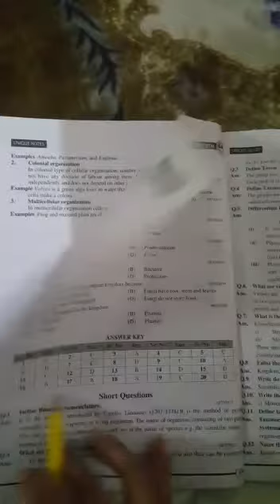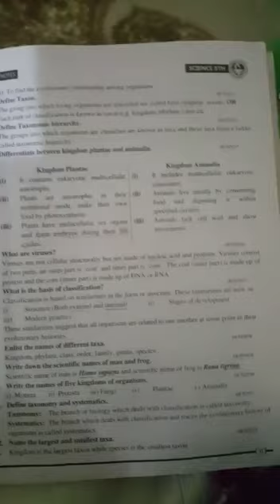Class 8th science chp # 2 notes reading part 2